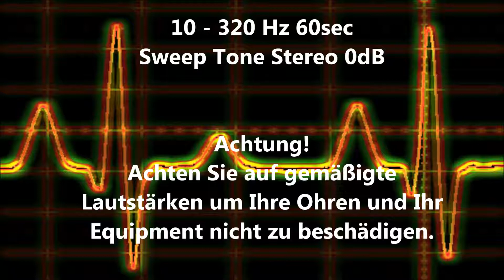10 - 320 Hz Sweep Tone Audio Sweep Ton wechselnde Frequenz